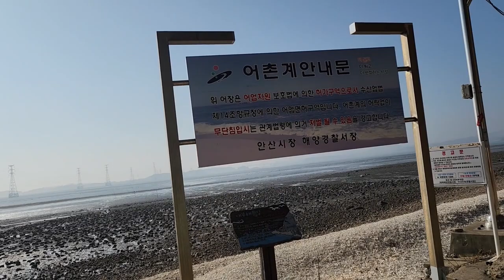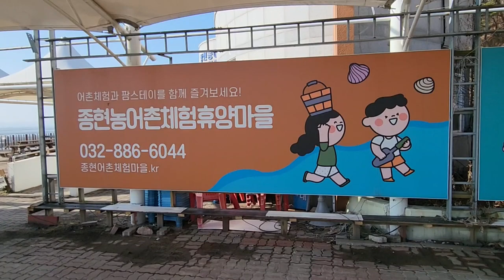(안산 대부도의)구봉도탐방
서울에서 1시간 내지 2시간 거리에 누구나 무료로 즐길 수 있는  바다가 있다면 믿으시겠습니까? 이곳 구봉도는 주차도 무료이고 아무든지 낚시도 할 수 있고 정해진 구역에서는 조개도 캘 수 있고 체험 마을에서는 갯벌 체험도 가능한 천혜의 장소입니다. 단 종현체험마을쪽에서는 약간의 갯벌 체험료(중고생, 어른 1만원, 어린이6천원)를 지불해야 합니다.  그대신 조개가 많이 잡히는 곡까지 트랙터로 데려다 줍니다.
저는 아무 때고 심심하면 이곳에 놀러 가 조개도 캐고 망둥이도 잡습니다.

 =종현체험마을 홈페이지
겨울엔 안하는 것 같음.